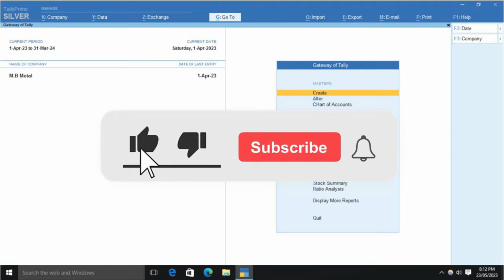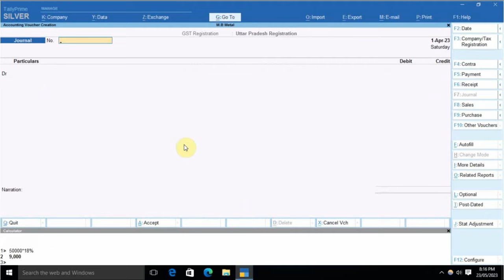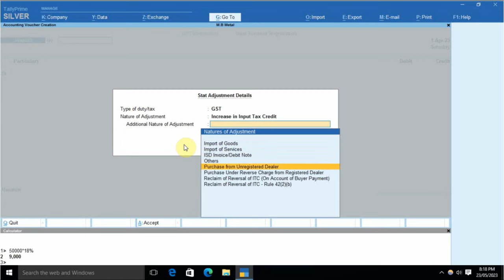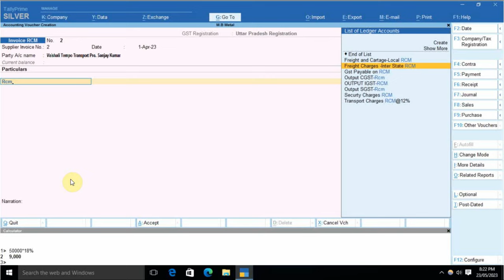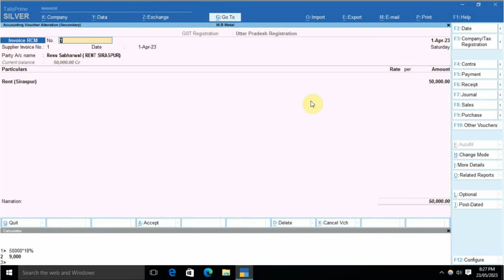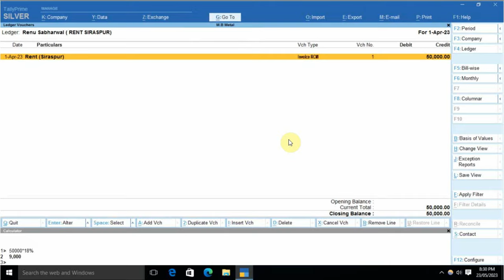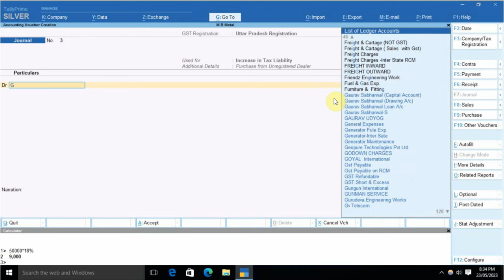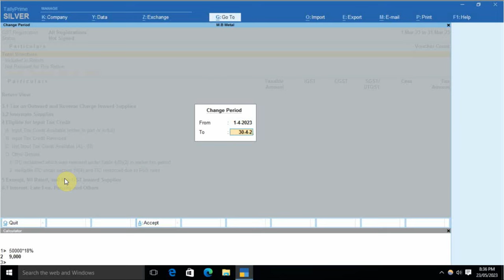RCM Entry in Tally Prime | Reverse charge Entry with example in tally prime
Topics timing